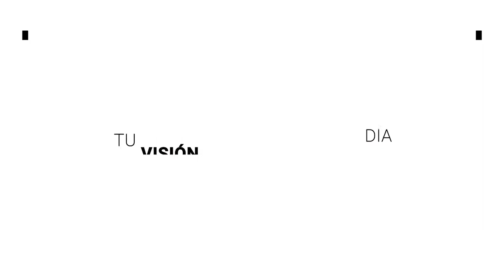Agosto, el mes con más homicidios dolosos en León | Breves de la Zona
- Colectivos alistan búsqueda de desaparecidos en la comunidad de Santa Rosa de Lima.
- Cae el sistema de SATEG durante primer día de canje de placas.
- Es agosto el mes con más víctimas de homicidio doloso en León.